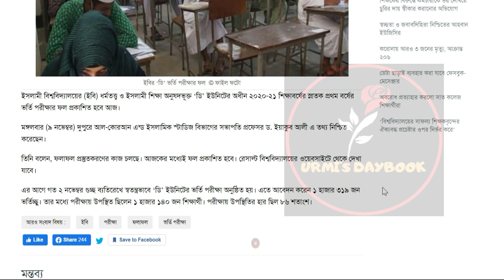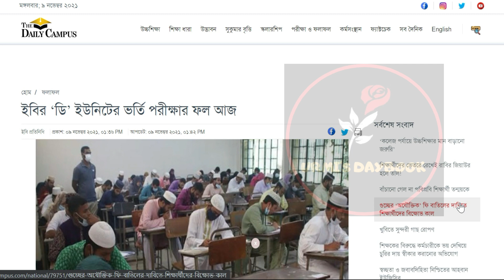ইবির ডি ইউনিট ভর্তি পরীক্ষার ফল কখন প্রকাশ ২০২১| Islamic University Admission |IU D Unit Result 2021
My another channel:
Bongo foodies: